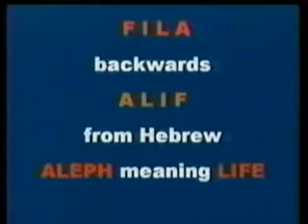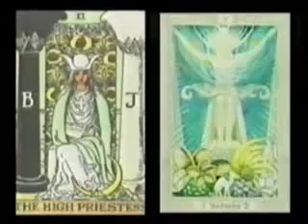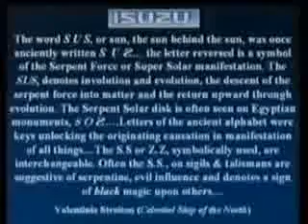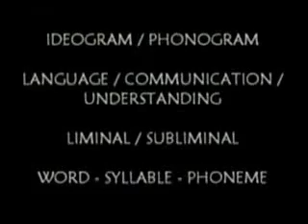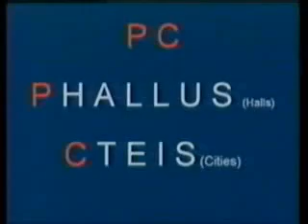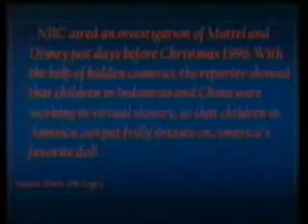Michael Tsarion - Subversive Use of Symbolism (10 - 11)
Conspiracy Con 2003 Presentation
"The Subversive Use of
Sacred Symbolism in the Media"

Michael Tsarion is a man with a mission. Like many conspiracy researchers, his mission is to wake people up to the hidden power dynamics at play all around us. In particular, Tsarion seems to see himself as sort of a real-life counterpart to The Da Vinci Codes professional symbologist Robert Langon. Where Langdon cracks codes and messages in paintings and artifacts left by classical masters, one of Tsarions specialties is uncovering the covert transmission of occult symbolism in ordinary advertising and graphic design.

The Subversive Use of Sacred Symbolism in the Media is a recorded speech and PowerPoint presentation which can be viewed in its entirety on Tsarions Taroscopes website. The lecture rounds out at about 100 minutes and was originally delivered at the Conspiracy Con 2003 conference.